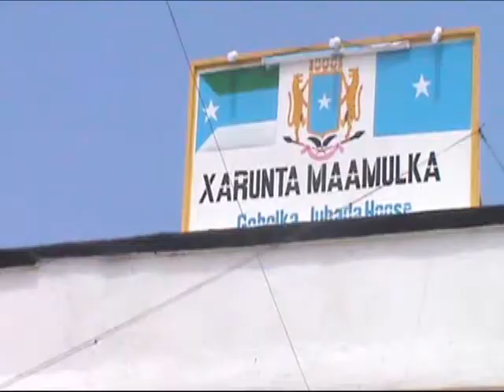wararka xarunta Gobalka ee K2 oo maanta xaruga laga jaray Cabdi Casiis Garyaqaan